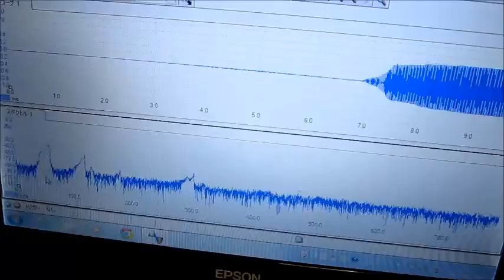超音波実験 Ultrasonic experiment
１：キャビテーションと音響流の制御技術
２：超音波専用水槽の製造、液循環制御技術
３：間接容器・治工具の設計・応用技術
４：マイクロバブル・ナノバブルの応用技術
５：超音波の測定・解析・評価技術
６：・・・

1: Control Technology of Cavitation and Sound Flow
2: Manufacture of Tank Only for Ultrasonic Wave, Liquid Circulation Control Technology
3: Design and Applied Technology of Indirect Container and Jigs & Tools
4: Applied Technology of Microbubble Nano Bubble
5: Measurement and Analysis / Evaluation Technology of Ultrasonic Wave
6: ･･･